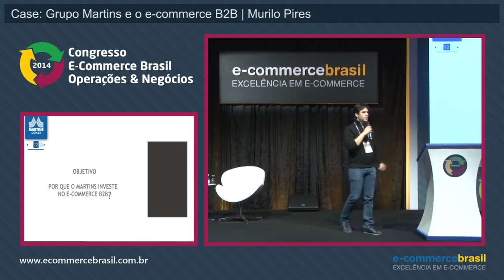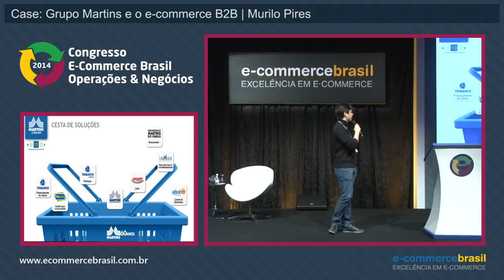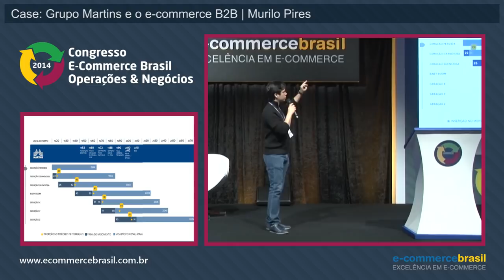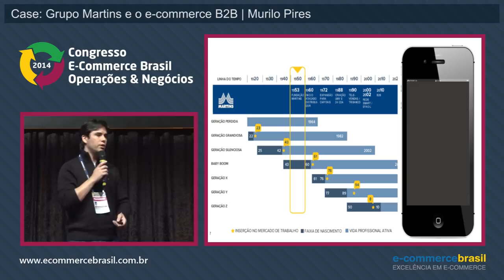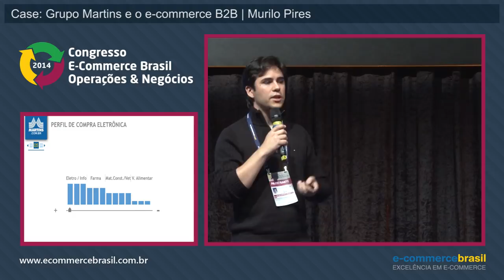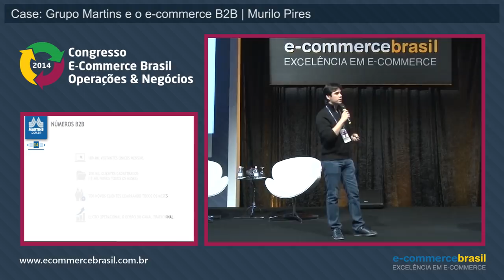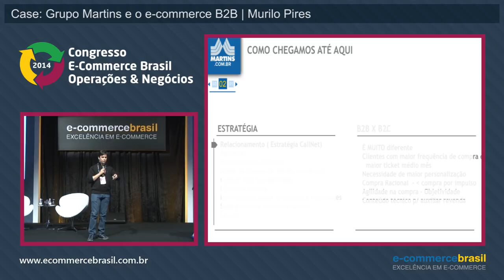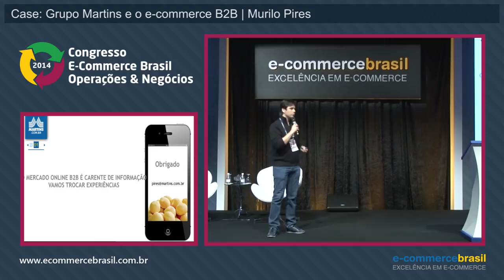Case: Grupo Martins e o e-commerce B2B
Com Murillo Pires, Gerente de E-Commerce B2B do Grupo Martins.